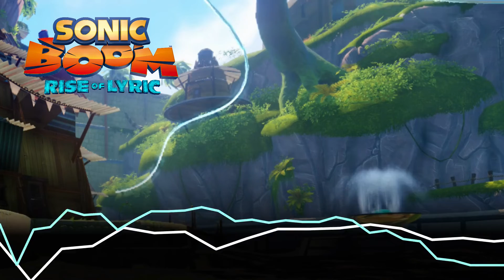Sonic Boom Rise of Lyric OST - 01 - Title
Bring the Boom!